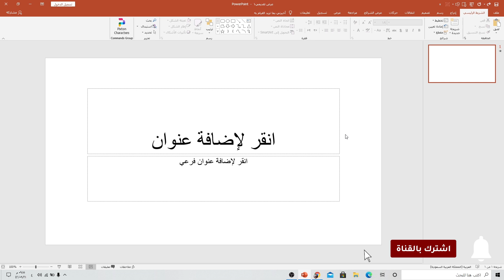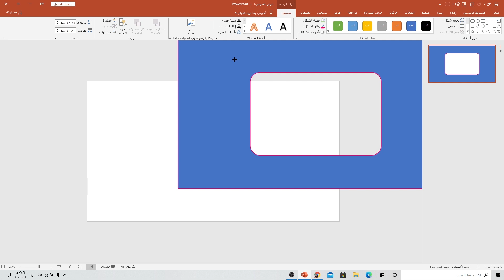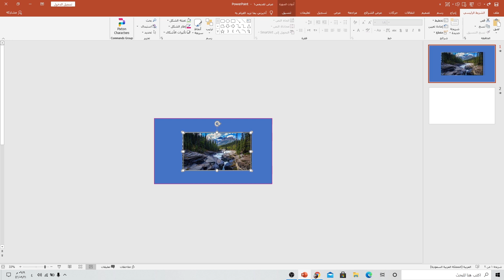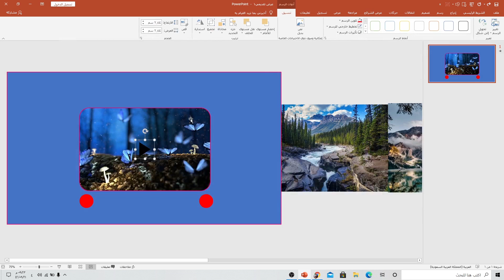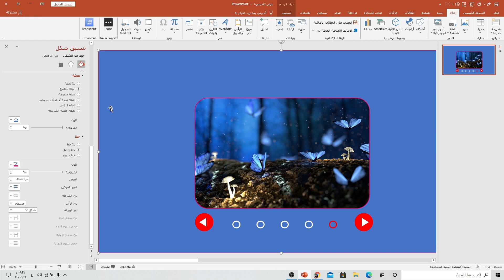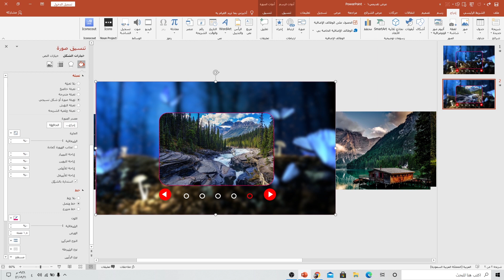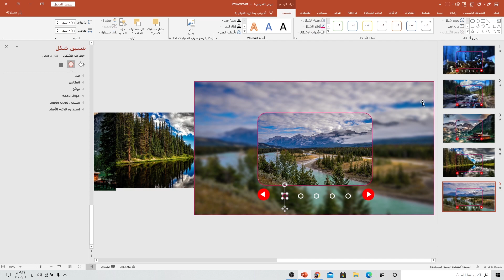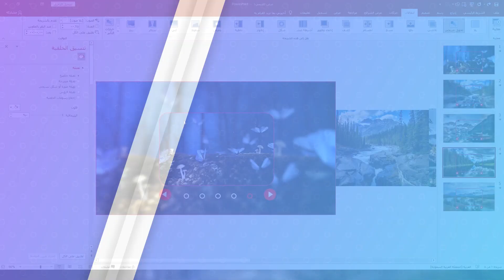معرض صور ابداعي باستخدام بوربوينت - تأثير Morph